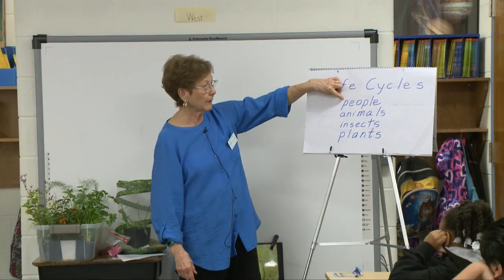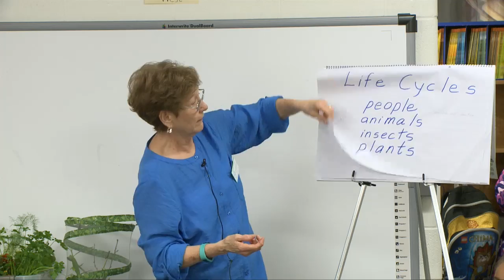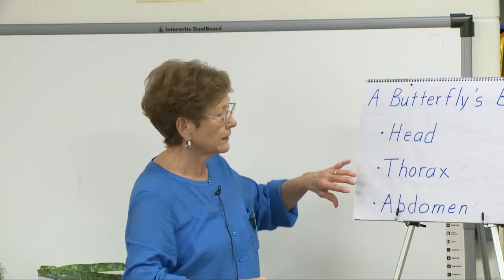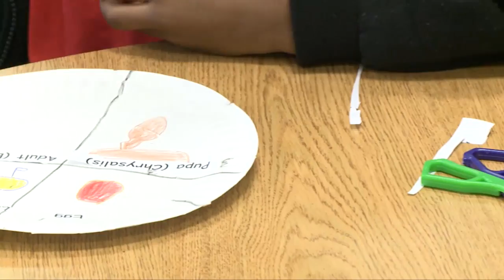Waco ISD: Alta Vista celebrates Earth Day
Waco ISD: Alta Vista Elementary celebrates Earth Day with experiments and outdoor activities.